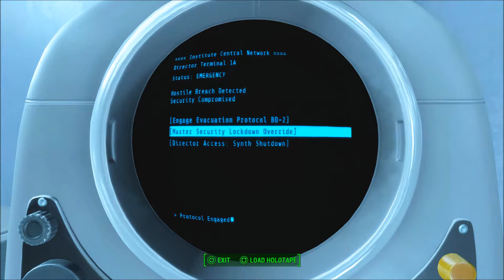Fallout 4 - Platinum + 100%